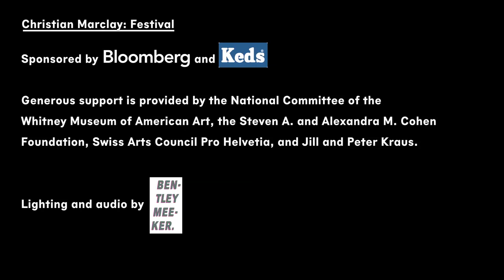Anthony Coleman and Odeya Nini perform Christian Marclay's "Covers" (2007-2010)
In this video, Anthony Coleman and special guest Odeya Nini perform Christian Marclay's "Covers" (2007-10) in which musicians draw inspiration from thirty record covers and attempt to play any musical notation as literally as possible.